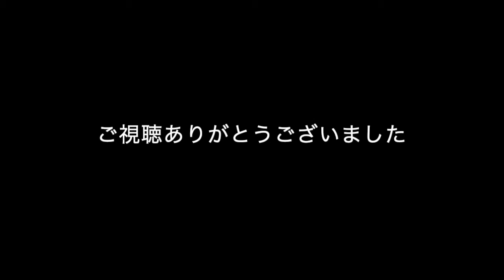ちょっとやる気のあるもみじ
秋、やる気を出す。